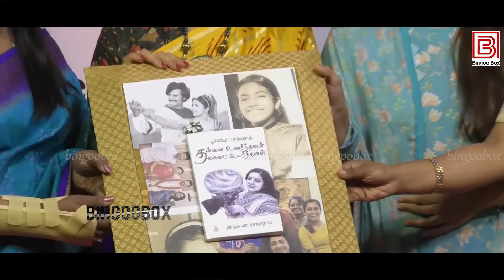Sneha ❤️ Ramya Krishnan Thamizhachi Thangapandian at Poornima Bhagyaraj BioGraphy India Book Launch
Poornima Bhagyaraj Biography Book launch

 Poornima Bhagyaraj - “Aesthetics Recaptured” by Ms.Hemamalini Gunanidhi

Poornima Bhagyaraj - “தன்னை உணர்ந்தனள், தகைமை உணர்ந்தனள்” by Ms.Thirumagal Rajaram